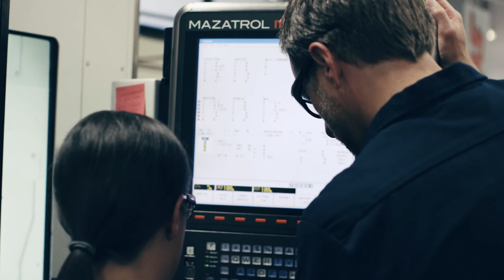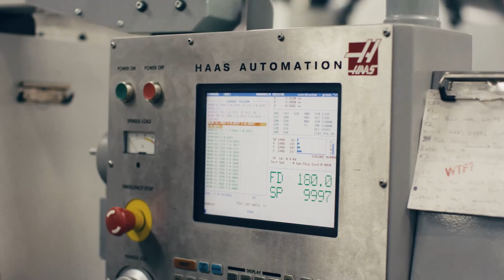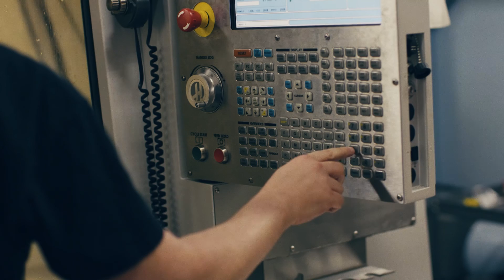BTC Machining Degrees and Certificates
If you’re interested in working with your hands to turn designs into the parts and products that make the world work, then a career in machining could be for you. Bellingham Technical College’s Machining program will give you training for top jobs in aerospace, manufacturing, fabricating, and CNC custom shops. You’ll be prepared to work right away as a machinist; with experience you can advance to journey-level machining, tool programming, CNC operating, or engineering.

Bellingham Technical College’s labs will train you for your career with high-tech machining equipment. In your classes, you’ll learn how to use machine tools such as lathes, drill presses, and milling machines, in addition to blueprint reading, basic CNC programming and machine processes.